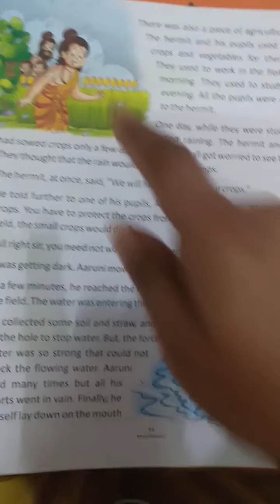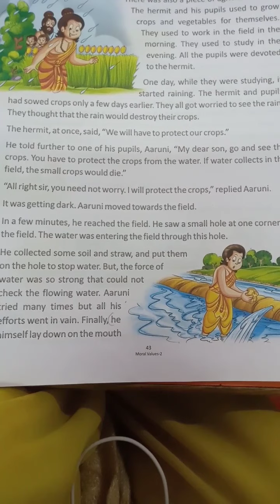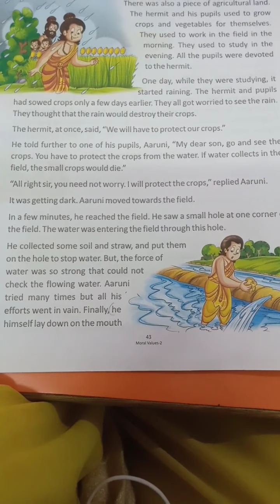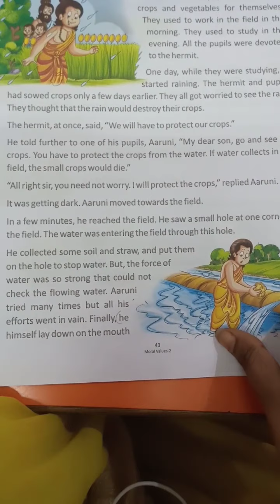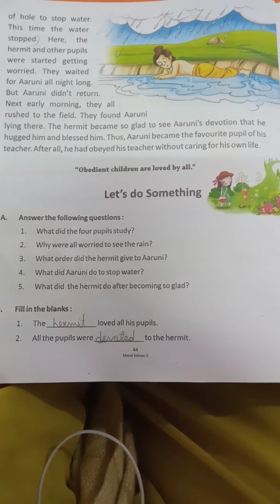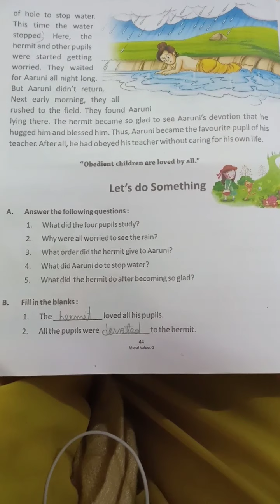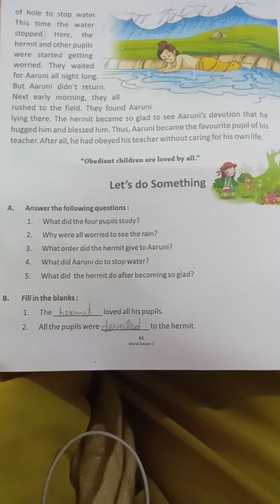Class 2_ MSc_ Be Obedient